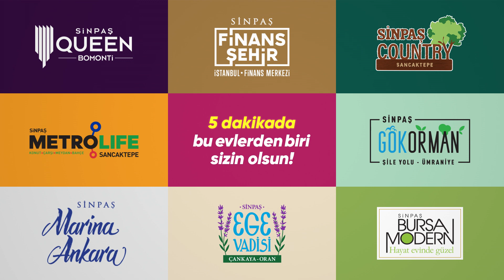45 Yıllık Sinpaş olunca, ev alması 5 dakika! - Packshot